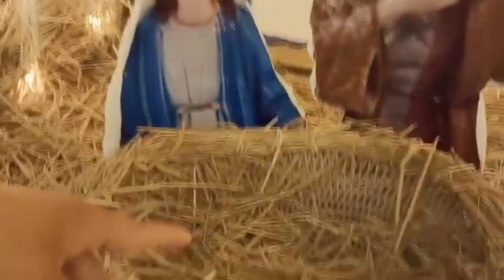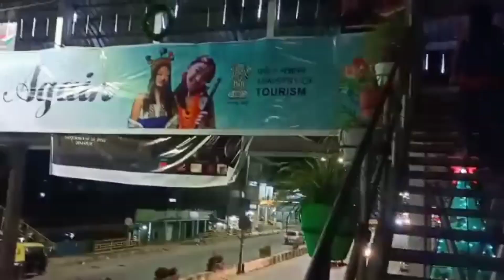Christmas Decorations|Chumukedima|Nagaland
Hello everyone...today we went to see the decorations coz it's Christmas time🥳🥳🎊. we had a great Time and also so much blessed 😇. hope u guys also enjoyed watching my Videos 😀
Thank You so much for always love and Support.